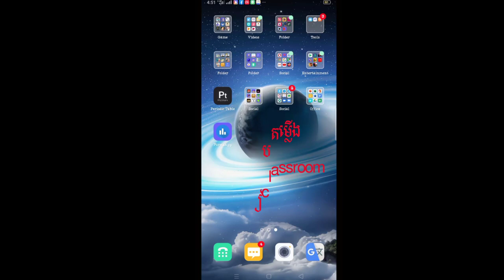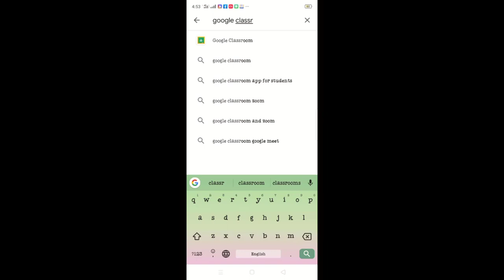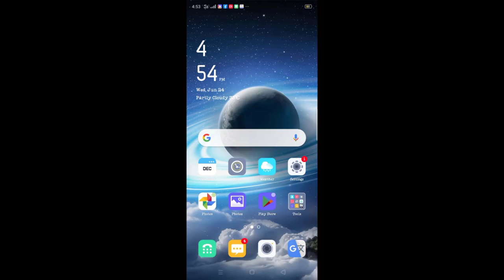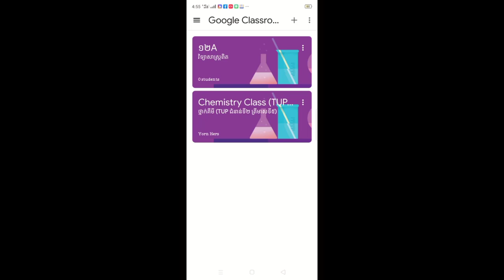របៀបតម្លើង Google Classroom ងាយៗ